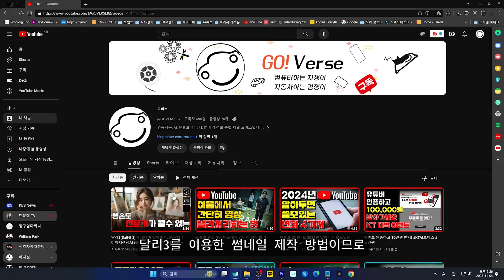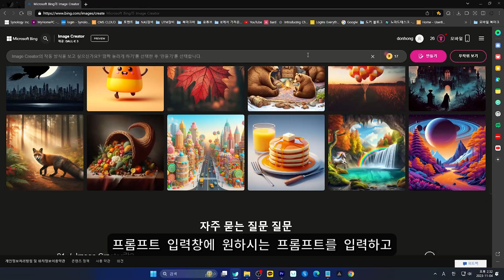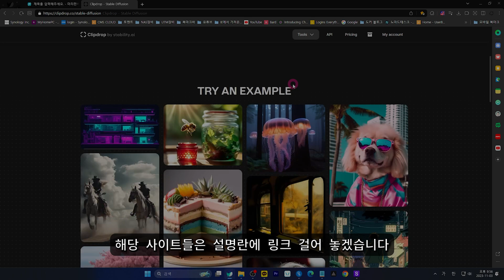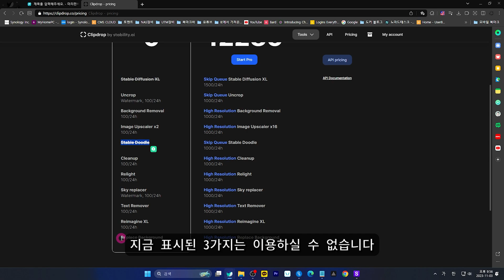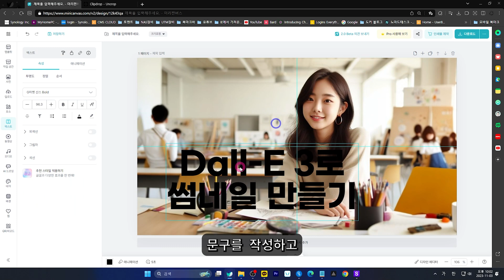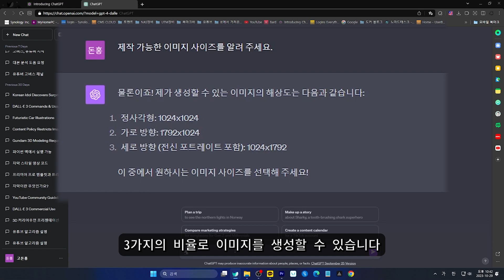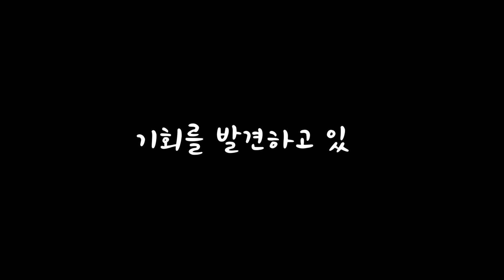유튜브 썸네일 쉽고 간단히 매력적으로 만들기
이 영상에서는 달리3를 이용하여 유튜브 썸네일을 제작하는 방법과 그 효과에 대해 소개하고 있습니다.
빙 이미지 크리에이터와 클립드롭을 사용하여 이미지를 생성하고 편집하는 방법, 미리캔버스와 클립드롭을 이용한 썸네일 제작 방법, 그리고 ChatGPT의 달리3를 이용하여 이미지를 생성하는 방법과 장점에 대해 다루고 있습니다.
🎥 이 영상은 달리3를 이용한 썸네일 제작 방법을 소개합니다.
🖼️ 빙 이미지 크리에이터와 클립드롭을 사용하여 이미지를 생성하고 편집하는 방법을 알려줍니다.
🤖 ChatGPT의 달리3를 이용하여 다양한 비율의 멋진 이미지를 생성할 수 있는 방법과 장점에 대해 언급합니다.
이번 영상에서는 달리3를 이용한 유튜브 썸네일 제작 방법을 소개하고 있습니다.
유튜브 썸네일은 영상의 클릭률을 높여주는 중요한 요소이기 때문에 많은 유튜버들이 관심을 가지고 있습니다.
영상에서는 빙 이미지 크리에이터와 클립드롭을 이용하여 유튜브 썸네일을 만드는 방법을 알려주고 있습니다.
빙 이미지 크리에이터를 통해 이미지를 생성한 후, 클립드롭을 이용하여 이미지를 편집하고 비율을 조정할 수 있습니다.
그리고 미리캔버스와 클립드롭을 이용하여 유튜브 썸네일을 제작하는 방법도 소개하고 있습니다.
마지막으로, ChatGPT의 달리3를 이용하여 이미지를 생성하는 방법과 추천 이유에 대해서도 언급하고 있습니다.
ChatGPT를 이용하면 더 다양한 비율의 이미지를 생성할 수 있으며, 더욱 멋진 이미지를 만들 수 있습니다.
영상을 시청하면 달리3를 더 효율적으로 이용할 수 있는 팁을 얻을 수 있으니 꼭 시청해보시기를 권장합니다.
또한, AI 산업이 발전하고 더 많은 놀라운 AI가 공개될 것이라고 말하며, 앞으로도 AI의 발전에 많은 기대를 표하고 있습니다.
⏲️ Timestamps.
00:00:00 오프닝
00:00:31 달리3로 유튜브 썸네일 제작
00:01:01 빙 이미지 크리에이터로 이미지 생성하기
00:02:09 미리캔버스 소개 및 이미지 업로드
00:03:13 클립드롭을 이용하여 이미지 비율 조정
00:04:20 미리캔버스로 썸내일 예시 만들기
00:05:08 미리캔버스 템플릿 공유 안내
00:05:22 ChatGPT 달리3를 사용해야되는 이유
00:05:48 마무리 및 앞으로의 Ai 미래

이 영상이 도움이 되셨다면 커피 한잔 사주세요 ^^

고버스 쿠팡 추천인 코드(ID) : AF4956538